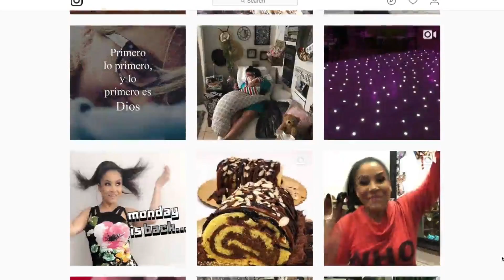.@VenenoSandoval: “La venenosa es otra faceta de mi”. RostrosDelÉxito 03/17 SEG 2